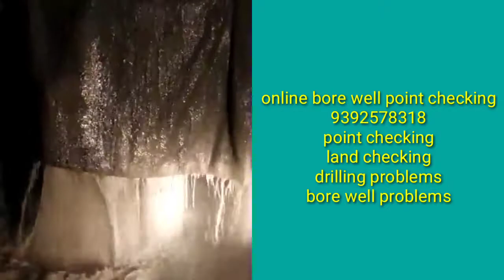Bore well point checking....9392578318... Contact me|viral tech24 tv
Bore well point checking.